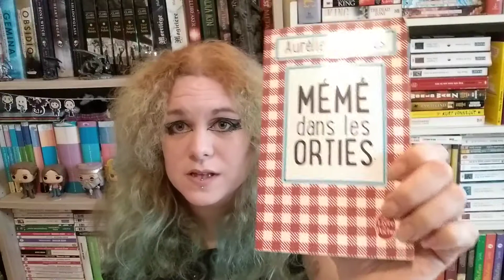FBW 3: Mémé dans les Orties (Out of Sorts) d'Aurélie Valognes (english subtitles)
Je remercierai toujours mon copain pour m'avoir offert ce roman que je n'aurai jamais acheté moi-même. Un roman profondément humain.

À bientôt ;)